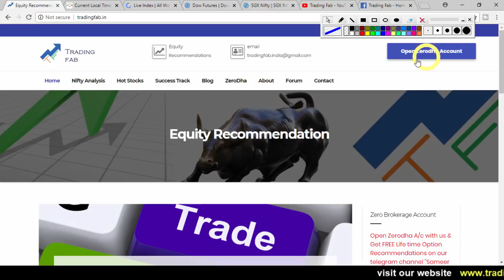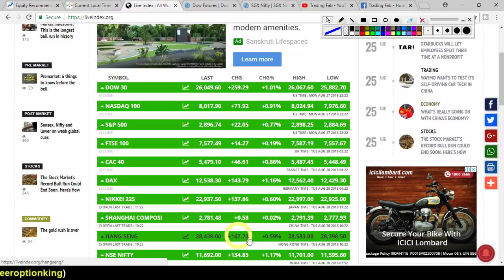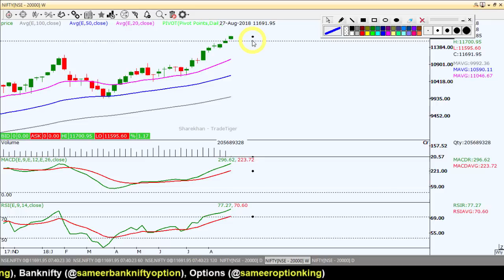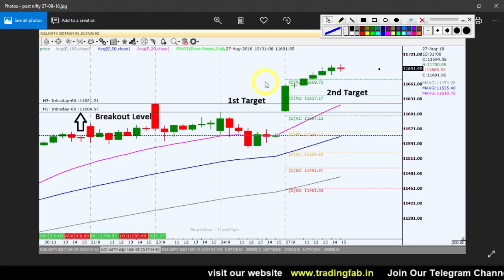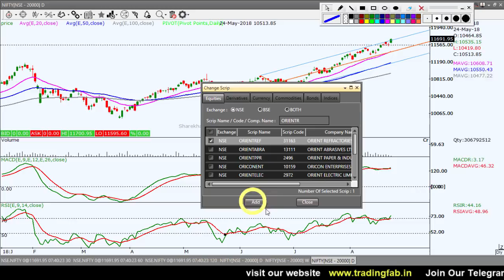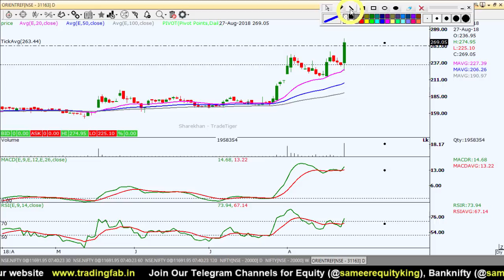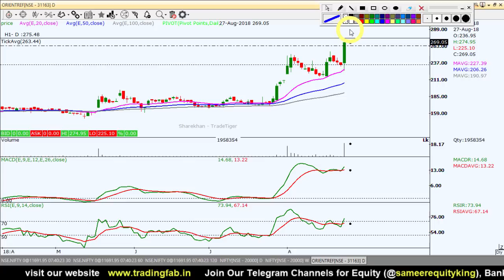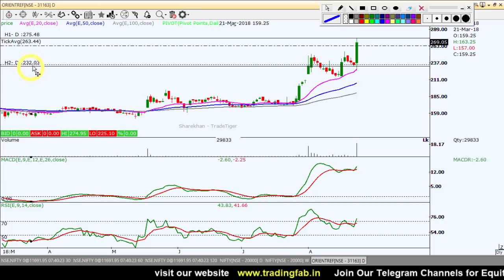Buy ORIENTREF 28 08 18 | Nifty Intraday Trading Strategy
Buying Opportunity in Orient Refactories Ltd. above 275 and stop loss will be 232.The  stock has formed strong bullish candlestick with increase in volume activity which suggest further upside move in the counter.

Nifty Intraday Trading Strategy : We daily upload a video in the morning about nifty daily view based on technical analysis. We make intraday trading strategy based on support and resistance levels as per the study of different time frame chart of nifty index. We also try to include the company shares / stock which having buying opportunity based on technical analysis breakout conditions. This is very helpful for the traders who want to learn technical analysis and want to find out trading opportunities in nifty index trading. This video contains technical analysis, intraday trading, trading strategies, daily nifty analysis, intraday technique, candlestick patterns, rsi divergence, macd analysis, moving averages, nifty direction based on daily weekly and monthly chart.